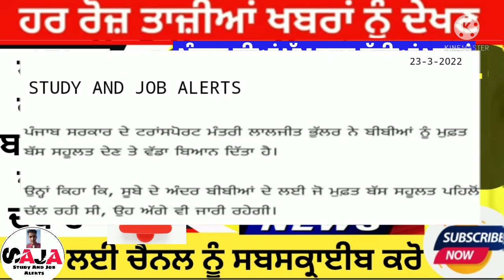PUNJAB 6TH PAY COMMISSION LATEST NEWS।Bhagwant maan live today Punjab News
Punjab News